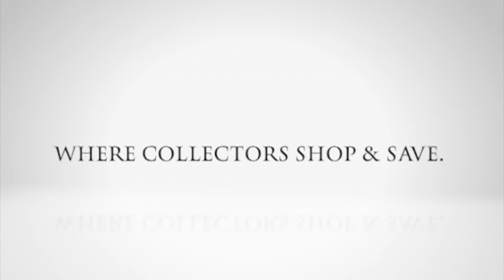"Guiding Light" by John Kelly Original Oil on Board at Art and Coin TV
"Guiding Light"
John Kelly
Original Oil on Board
31" x 27"
Born on 1939 in Scotland, John Kelly and his signature style of painting has now become well recognized mainstay in American Maritime Art. His father was a ship maniac who was known to have built the ship Queen Mary. As part of his job, John Kelly got to sail with his father and this helped inspire John to draw many scenes he experienced.
John Kelly has traveled around the world and learned to paint with oil and watercolor, later on pastels as well. His works depict his many experiences with diverse locations of the world and showed his talent to the fullest. Now his works are in over 75,000 diverse collections around the world.
This original oil painting is signed, custom framed and ready to hang.